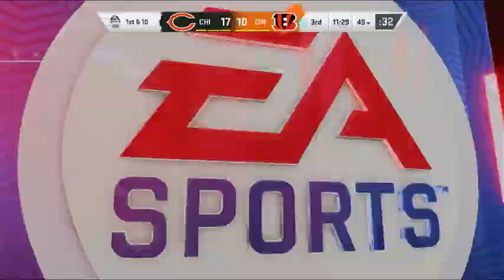Bears @ Bengals - NFL Sims 2020 / Madden 20 Simulation